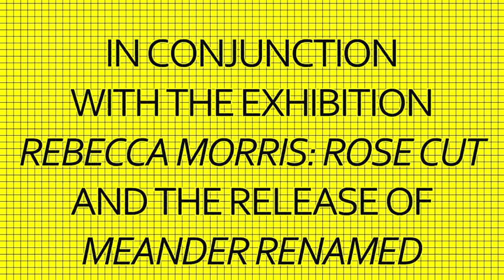Robert Morris and Rebecca Morris in conversation at 356 Mission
A public conversation between the composer Robert Morris and the painter Rebecca Morris.

In conjunction with the exhibition "Rebecca Morris: Rose Cut" and the publication of "Meander Renamed" by Robert Morris, this talk was held at 356 S. Mission Road in Los Angeles on October 24, 2015.

The day of the talk, Robert Morris's "RADIF IV" was played in the gallery throughout the day, giving visitors to opportunity to hear the piece while looking at Rebecca Morris's paintings.

More information can be found at 356mission.com